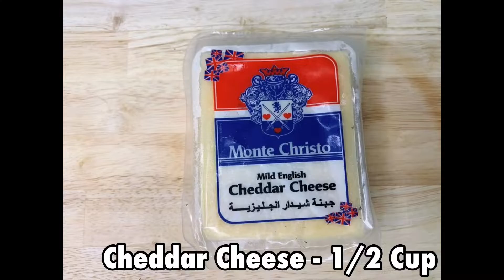PizzaMcPuff/Pizza puffs/veg Pizza Recipe/McDonald’s Style Pizza Puff at Home /Johnny’s Kitchen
Ingredients required:

Onion - 2
Tomato - 1
Bell pepper - 2
Butter - 2 Sp
Carrot - 1
Tomato ketchup - 1 Sp
Red Chilli Sauce - 1 Sp